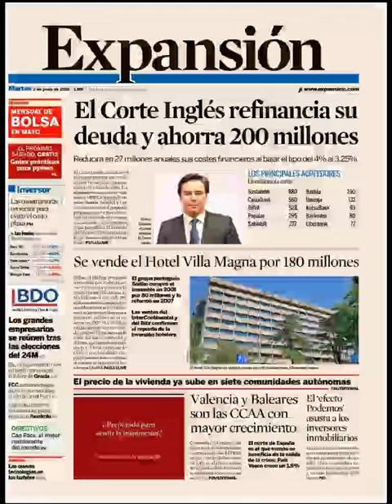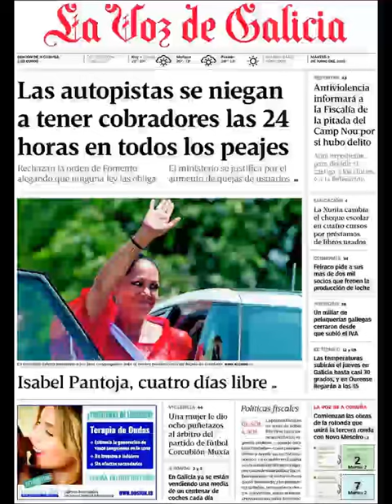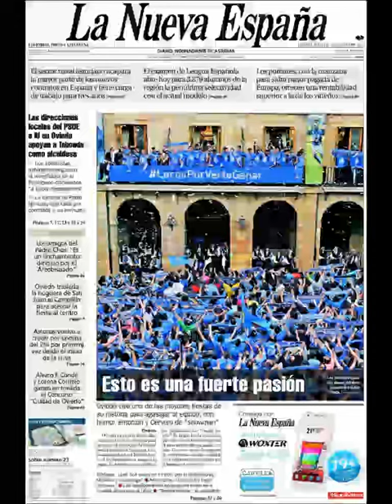Noticias Martes 2 Junio 2015 Principales Portadas Titulares Diarios Periódicos España Spain News